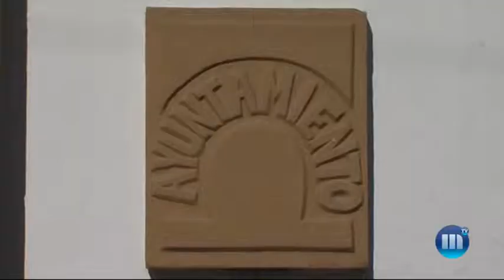Aprobación de los presupuestos municipales de Marbella para 2015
El Ayuntamiento de Marbella ha aprobado en sesión extraordinaria  los presupuestos municipales para el ejercicio  2015. Se trata de un documento en el que se priorizan las políticas sociales, los programas de empleo,  la inversión y se asumen los compromisos de pago derivados de  la deuda heredada. Para el próximo año las cuentas alcanzan los 250 millones de euros, lo que supone un incremento del 16 por ciento.